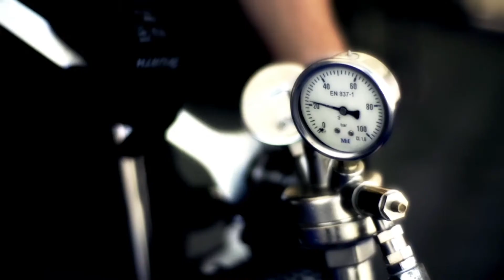SEAT Leon Eurocup 2015